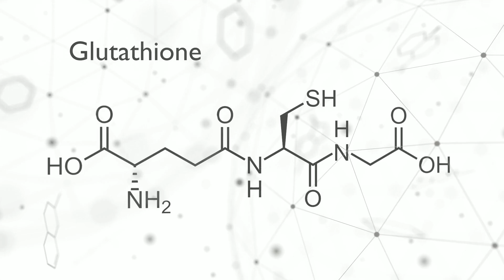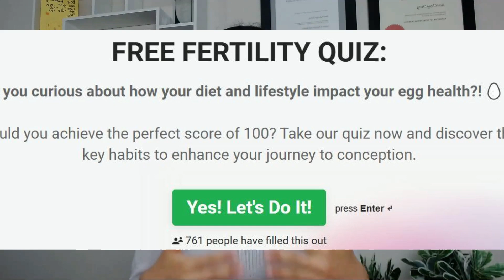Top 3 Fertility Supplements for Egg Quality: CoQ10, NAC, and Melatonin Explained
In this episode, Fertility Dietitian Catherine Chong breaks down the three most researched supplements for supporting egg quality. If you’re actively trying to conceive, especially over the age of 35, or preparing for a healthy pregnancy, this video is packed with insights that could make a meaningful difference in your journey.

You'll learn:
1. Why egg quality matters and how it impacts conception and healthy pregnancies.
2. How CoQ10 enzyme, N-acetyl cysteine (NAC), and melatonin work at a cellular level to protect egg cells, support energy production and reduce oxidative stress.
3. Who might benefit from these supplements, especially those with low ovarian reserve, PCOS, or endometriosis.

For personalised guidance, we strongly recommend consulting a fertility dietitian before commencing any supplements.

Take our Free Fertility Quiz to find out how fertility-ready you are with instant results